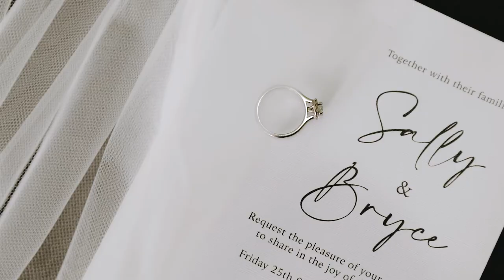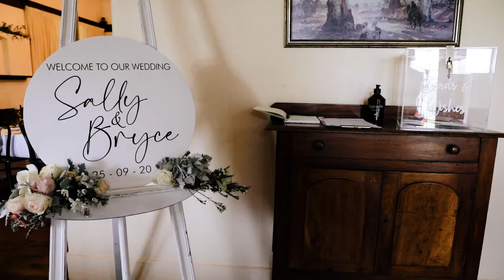Sally & Bryce's intimate, green rolling hills, canola fields, family estate wedding, forgotten rings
Sally and Bryce's relationship started over a decade ago back when Bebo was around. It is pretty clear the connection they have, Sally has the most spectacular smile and laugh and Bryce has the amazing ability to make anything funny!

They own 'The Rock's Unofficial Pub' and even though they were celebrating their wedding on Sally's family estate, there were several party goers back at their place waiting for the party to start!

Ready to Fly - by Leucadia